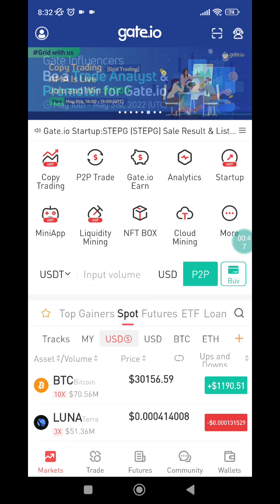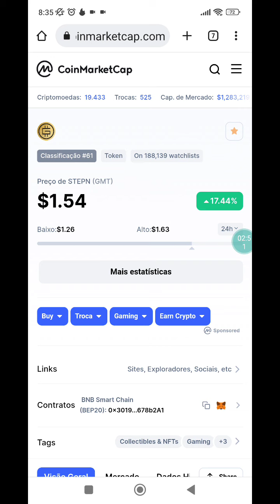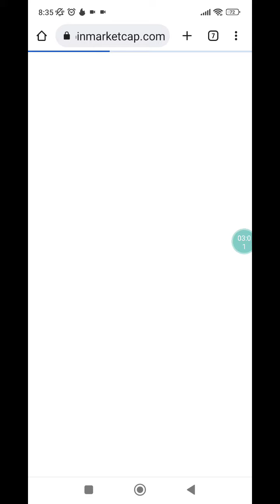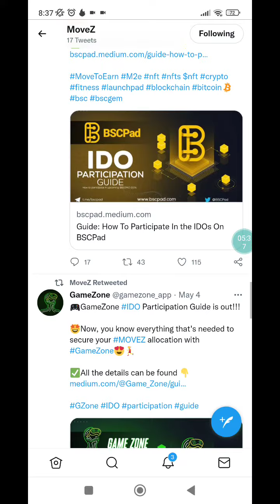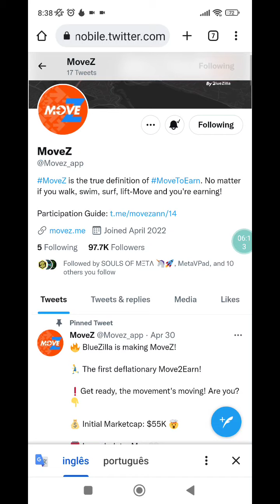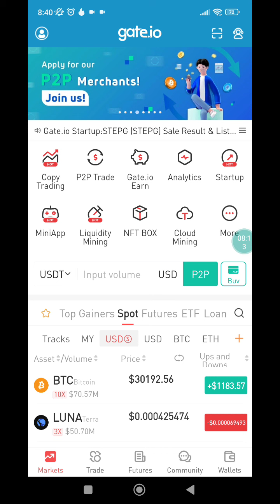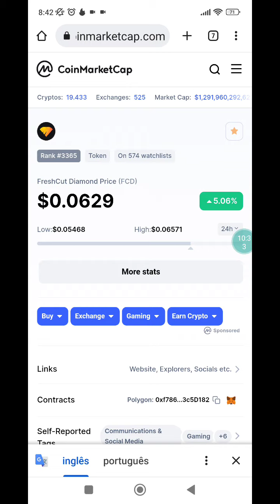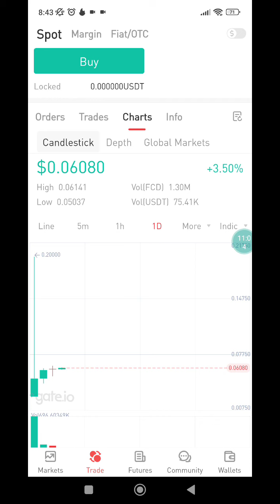Criptomoedas promissoras 2022 | Gate.io